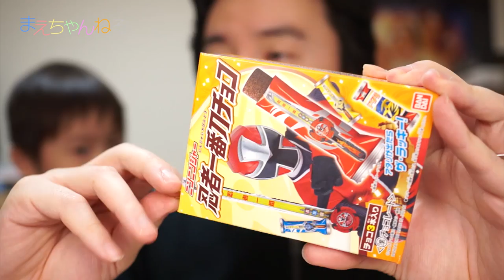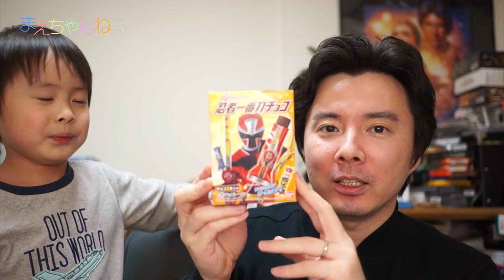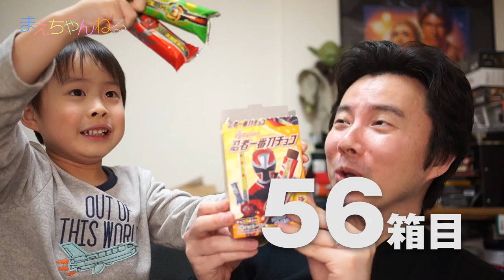再び、そして最後の挑戦！w 忍者一番刀チョコ 2BOX購入！手裏剣戦隊ニンニンジャー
忍者一番刀チョコを再び2BOX購入しました！
前回28箱開封し、残念ながらアタリをゲットできませんでした。

今回ももちろんアタリを狙っております！
そして私の体重問題から今回がこのチョコチャレンジは最後としたいと思います！
なので絶対に当てたい！！！

結果やいかに？！w

▽ニンニンジャー 忍者一番刀チョコ  14個入 BOX(食玩・チョコレート)（Amazon）

【関連動画】
☆出でよ！ザ・アタリ！ 28箱一気に開封！忍者一番刀チョコ 手裏剣戦隊ニンニンジャー

▽使用音楽（YouTube オーディオ ライブラリ）

▽撮影機材　SONY α NEX-5R（Amazon）